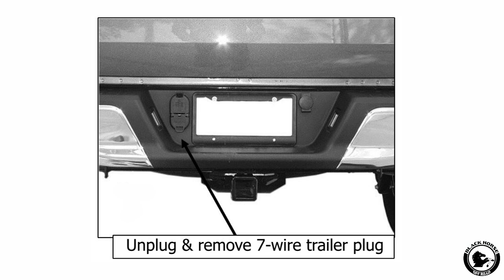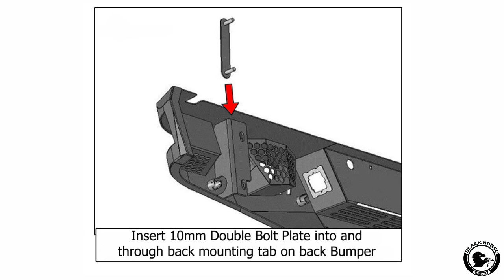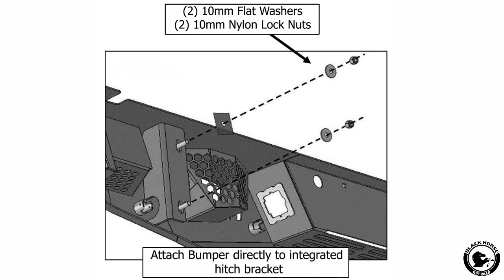Learn how to install the Armour Heavy Duty Rear Bumper and give your F-150 a rugged makeover!